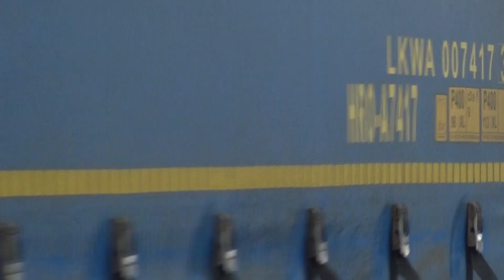Croce Rossa Savona+Automedica 118 Savona Soccorso in sirena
L'ambulanza di emergenza della Croce Rossa di Savona insieme alla Automedica del 118 arrivano in codice Giallo all'Ospedale San Paolo di Savona.
Renault Master IV serie Restyle - Allestito Cevi Carrozzeria Europea
Subaru Forester VI serie - Allestito Alea.